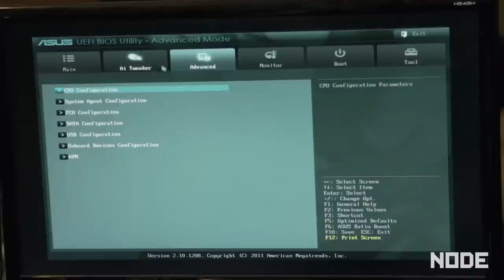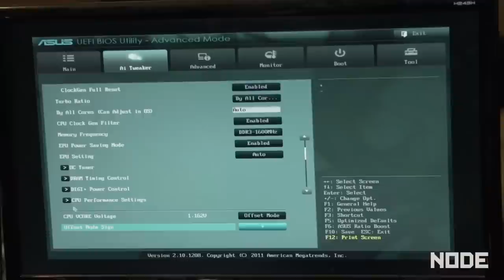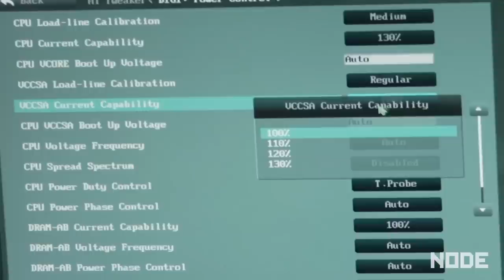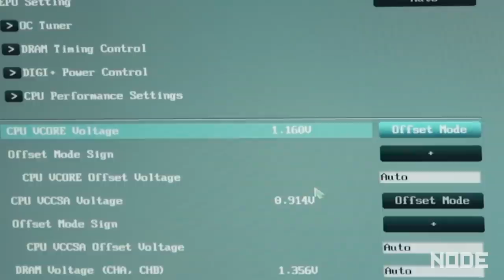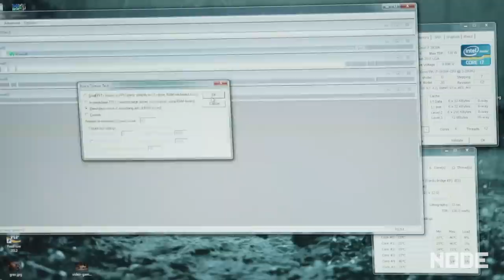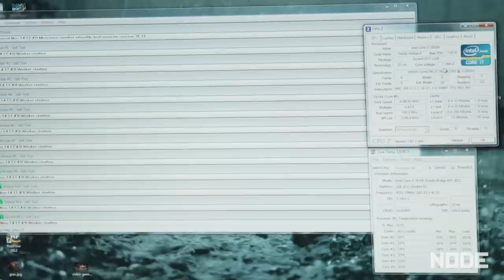Overclockerz with freddiew and corridordigital on LAN Party - NODE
[DESCRIPTION HERE]